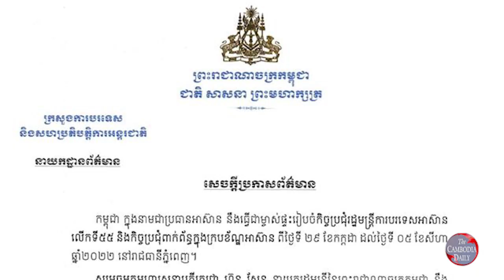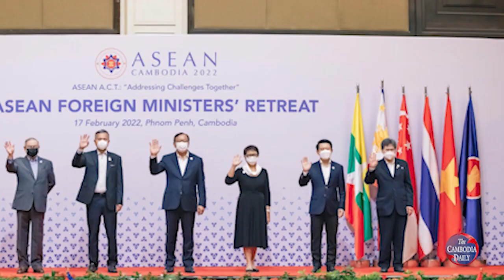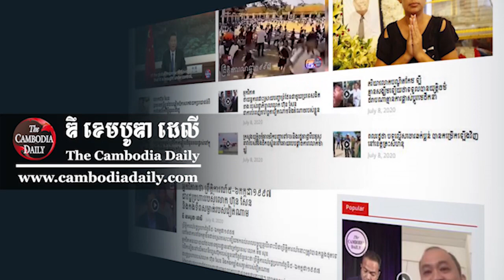លោក ហ៊ុន សែន នឹង​ចូលរួម​ពិធី​បើក​ជា​ផ្លូវការ​នៃ​កិច្ចប្រជុំ​រដ្ឋមន្ត្រីការបរទេស​អាស៊ាន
ក្រសួងការបរទេស អះអាង​ថា ប្រមុខ​រដ្ឋាភិបាល​កម្ពុជា លោក ហ៊ុន សែន នឹង​ចូលរួម​ពិធី​បើក​ជា​ផ្លូវការ​នៃ​កិច្ចប្រជុំ​រដ្ឋមន្ត្រីការបរទេស​អាស៊ាន លើក​ទី​៥៥ និង​កិច្ចប្រជុំ​ពាក់ព័ន្ធ​ក្នុង​ក្របខ័ណ្ឌ​អាស៊ាន ដែល​នឹង​ចាប់ផ្តើម​ដំណើរ​ចាប់ពី​ថ្ងៃទី​៣១ ខែ​កក្កដា ឆ្នាំ​២០២២ នា​ពេល​ខាងមុខនេះ​នោ​ក្នុង​ប្រទេស​កម្ពុជា។